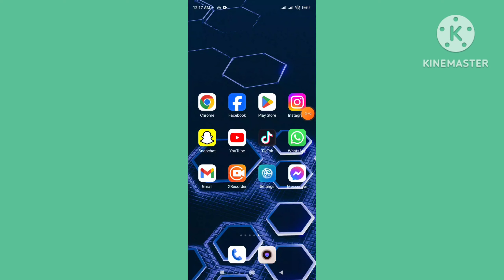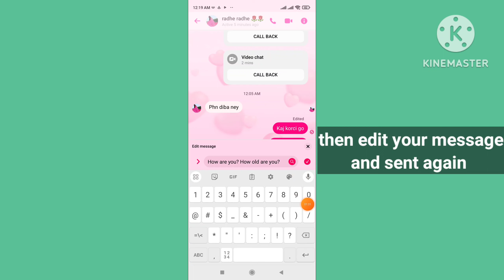How to Use Messenger Message Edit Option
How to use Messenger message edit option. How to use edit option on  Messenger message. How to use message edit option on Messenger apps. How to edit message on Messenger. How to edit sent messages in Messenger.